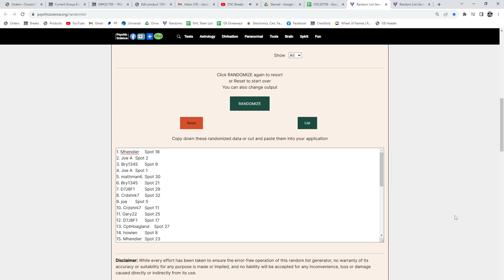Multi Randoms - CNC GB #20,756